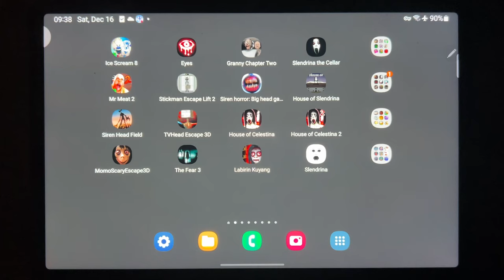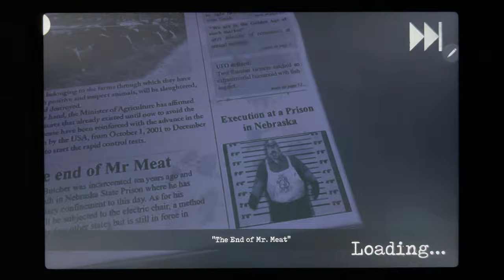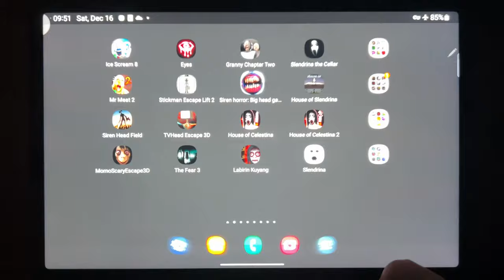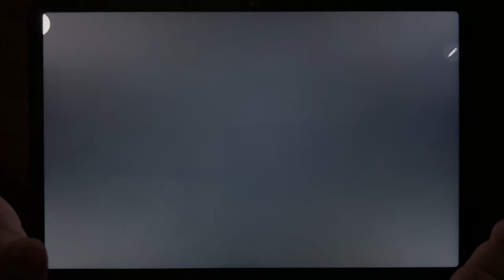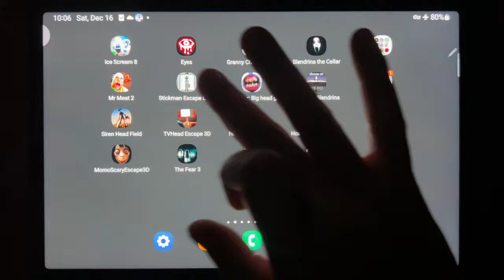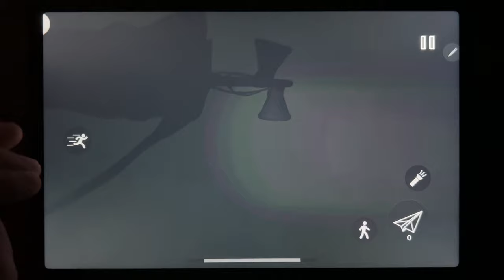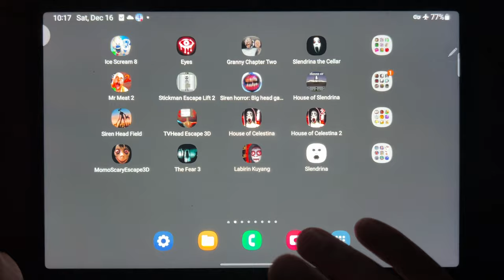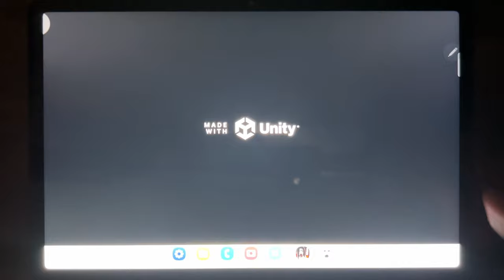Ice Scream 8, Eyes, Granny Chapter Two, Slendrina The Cellar, Mr Meat 2, Stickman Escape Lift 2...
Ice Scream 8, Eyes, Granny Chapter Two, Slendrina The Cellar, Mr Meat 2, Stickman Escape Lift 2, Siren Horror Game 3D, House of Slendrina, Siren Head Field, TV Head Escape 3D, House of Celestina, House of Celestina 2, Momo Scary Escape 3D, The Fear 3, Labirin Kuyang, Slendrina...